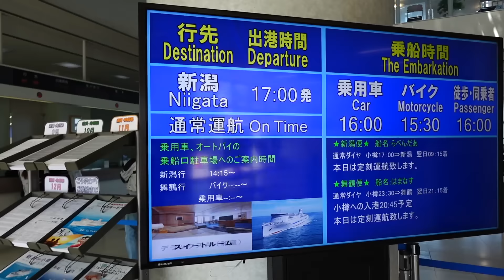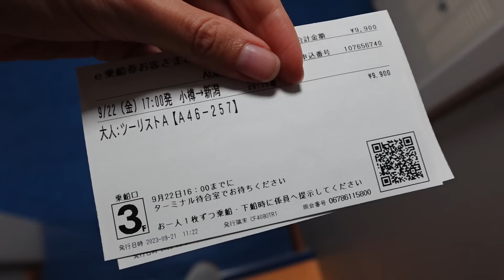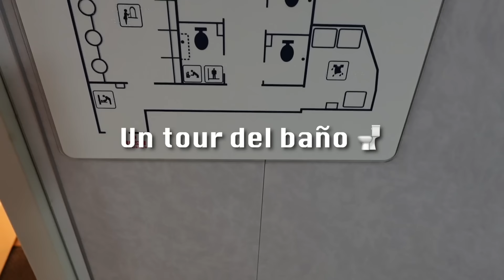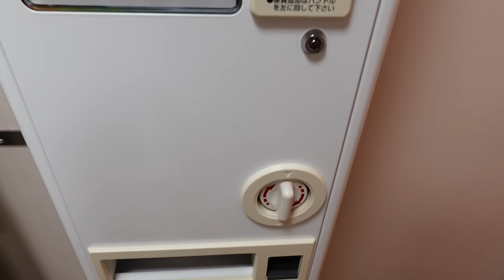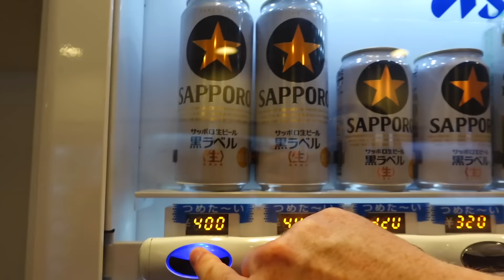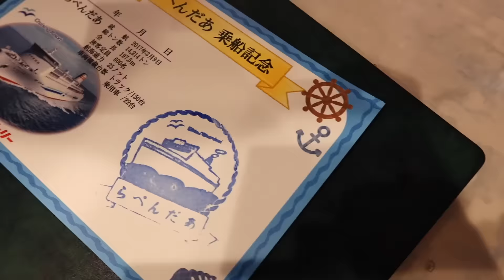16 Horas en un Ferry Japonés ⛴️🤯 | Así es Viajar por Barco en Japón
Cómo es viajar por Japón en ferry? En el video de hoy, les compartimos esa experiencia! Nos gusta usar distintos métodos de transporte cuando viajamos, y en Japón nos movimos por tren, bus y barco. Este viaje en ferry fue de 16 horas así que tuvimos bastante tiempo para recorrer el barco, disfrutar los paisajes, visitar los restaurantes y descansar en nuestras cápsulas. Así, es, porque reservamos de último minuto, ya no quedaban habitaciones disponibles así que nos tocaron cápsulas. Fue toda una aventura!